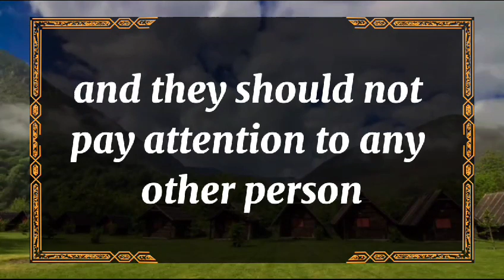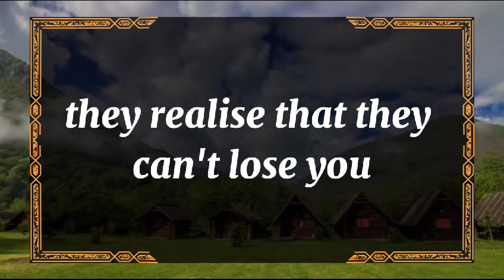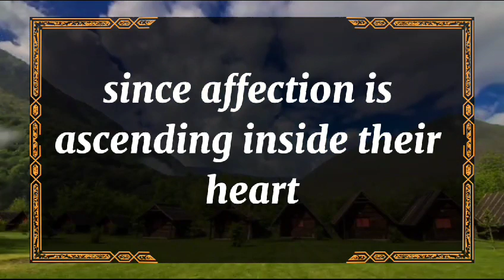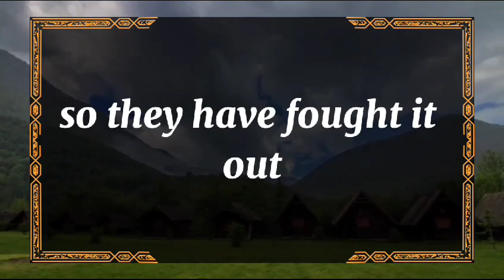😭No Way!!!😱💔Unfortunately the happiness is there💕 dm to df 🥺 Twin flame Reading Today